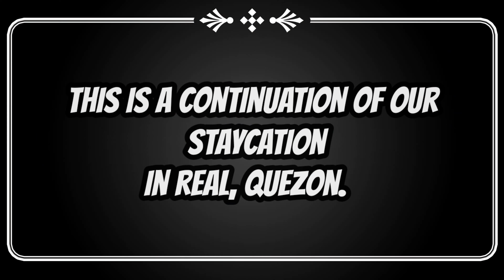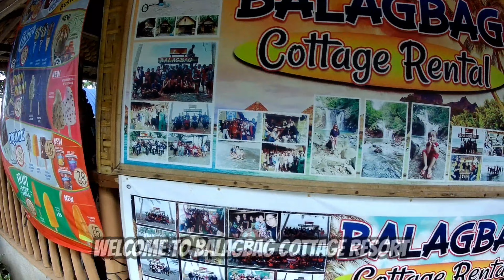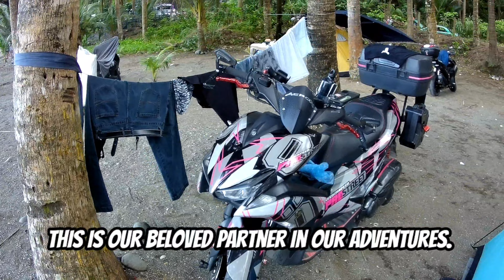BALAGBAG COTTAGE RENTAL BEACH RESORT| REAL QUEZON| TOUR DESTINATION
This is the continuation of our trip in Real,Quezon. We stay in the beach rental resort after we went to Balagbag Falls. I hope you enjoy watching.